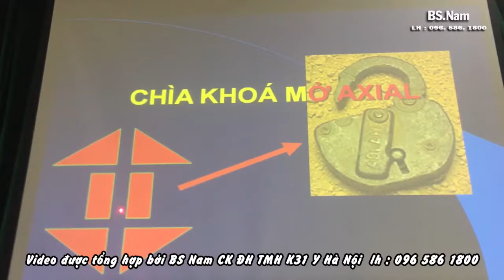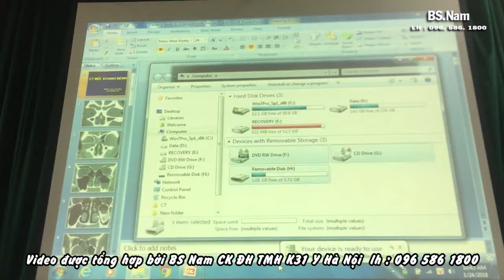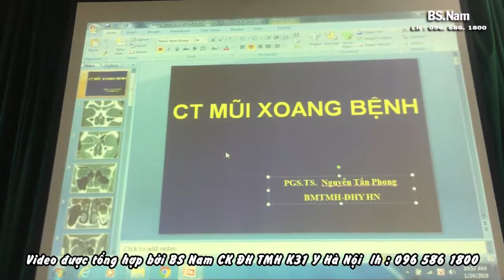Hướng dẫn đọc phim CT tư thế AXIAL và bệnh lý mũi xoang trên CT 2018